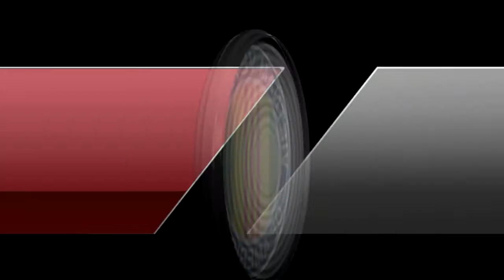VVA Alabama State Council Convention 2016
THE VVA Alabama State Council Convention was held June 11, 2016  in Huntsville, Alabama at the Doubletree Hotel.